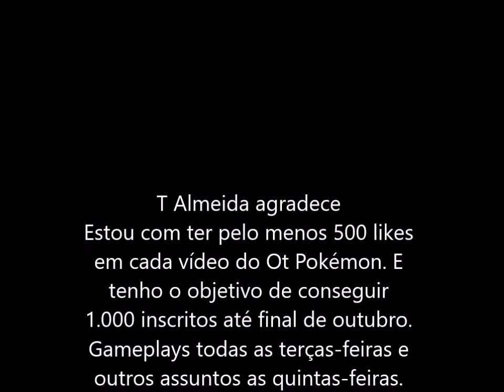Ot pokémon Tentativa de capturar Snorlax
Parte 2 da game play